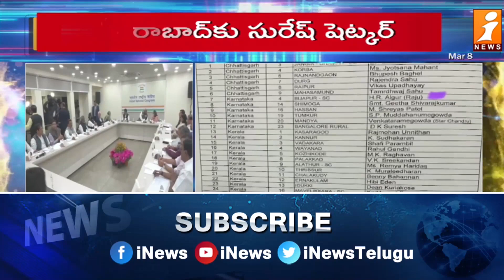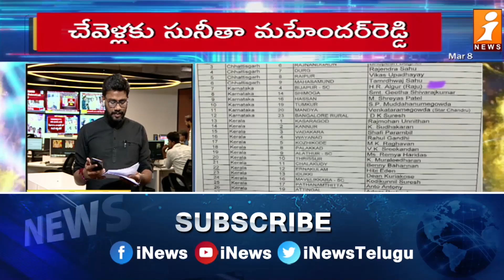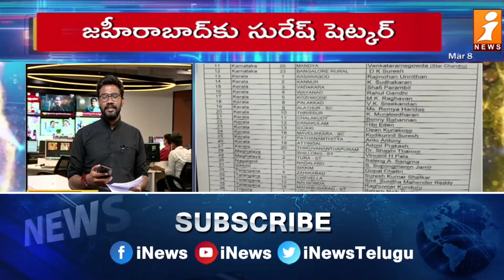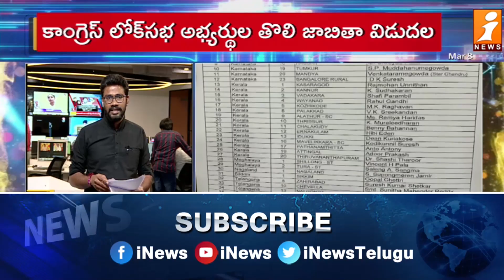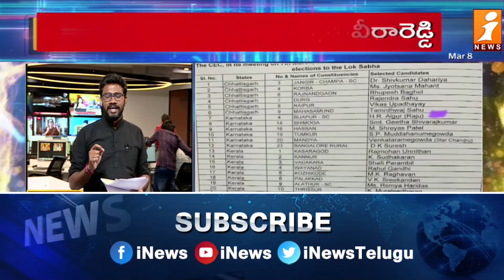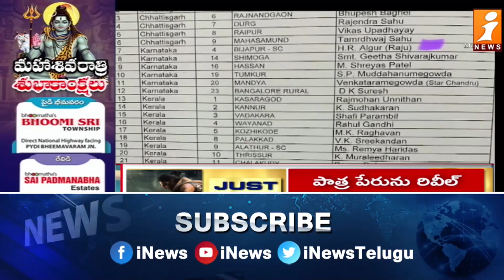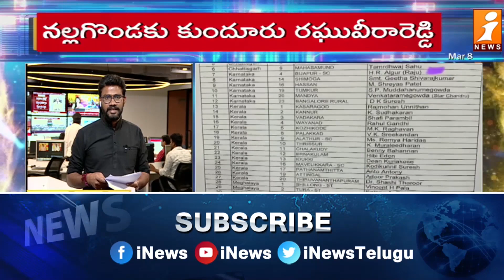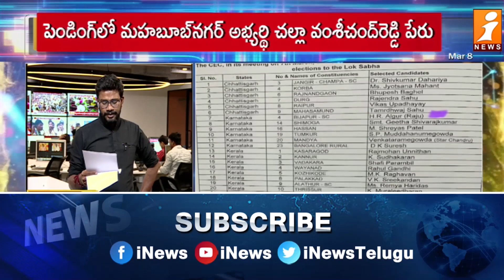List of Congress MP Candidates | CM Revanth Reddy | iNews